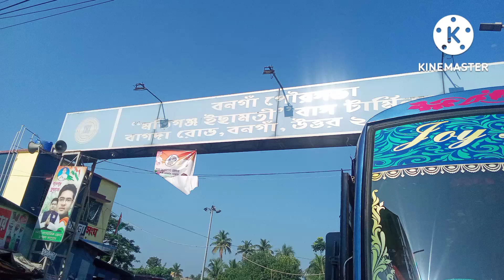Santi Nursery in India / শান্তি নার্সারি জিরাট,ভারত